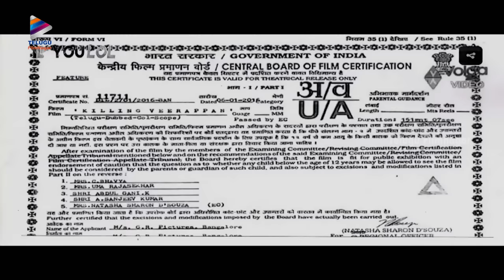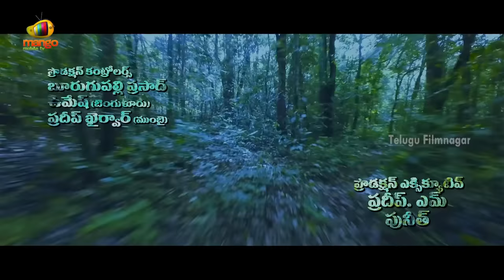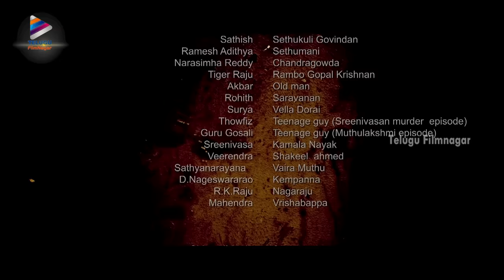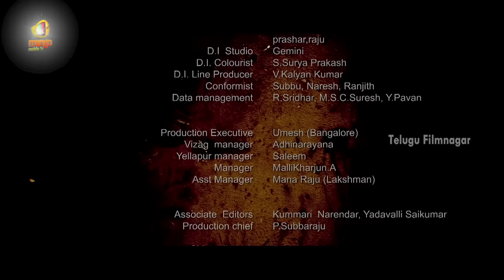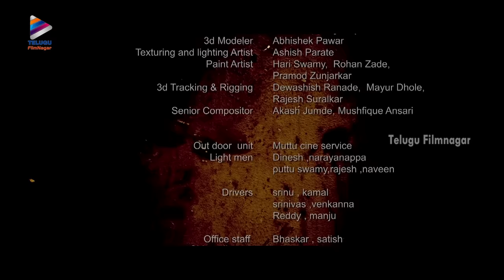RGV's Killing Veerappan Latest Telugu Full Movie | Ram Gopal Varma | Parul | Friday PRIME Video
RGV's Killing Veerappan Latest Telugu Full Movie on Telugu Filmnagar. Killing Veerappan Latest Telugu Movie ft. Shiv Raj Kumar, Sandeep Bharadwaj, Sadh Orhan, Parul Yadav, Sanchari Vijay and among others. Friday Prime video KillingVeerappan is directed by Ram Gopal Varma. Music by Ravi Shankar and Produced by BV Manjunath, BS Sudhindra and E Shivaprakash.

RGV's latest telugu web series Kadapa trailer is out now and it has got great response from audience. RGV RGVKadapa Kadapa KadapaWebSeries.

Apart from Kadapa Web Series, RGV is also working for NAGRGV4 which stars Nagarjuna in lead role.

We have heard and read about Veerappan. But who was he? what was his purpose to fight? What was his character? How was his life? To answer these questions, watch our Friday's prime movie, Killing Veerappan.

The story of the film is quite simple and is narrated with a police officer’s point of view. Veerappan(Sandeep Bhardwaj) is a dreaded sandalwood smuggler with tons of cases on him. Cops from three different states are after him over a period of ten years but to their bad luck, he escapes unhurt all the time.

This is also the time when the case is handed over to a sincere police officer(Shivraj Kumar) who takes things in his hands. He makes several plans but somehow turns unsuccessful all the time. How does Police Officer succeed in this mission?

There are few highlights in this prime movie:

1. At Ramapura Police Station (1:08)
2. Police leave in disguises in lorry and in white ambassador. (3:07)
3. An informer leaves on a bike. (3:09)
4. Enter Veerappan (3:22)
5. A city bus arrives. (4:40)
6. Firing begins (4:48)
7. Krishnan and his team go in a bus. (16:51)
8. The meeting in the evening at the camp. (19:35)
9. Auto arrives . KA 10 R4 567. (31:24)
10. Shriya keeps cleaning her kinetic zoom, KA 37 AM 1617. Enter Muthulakshmi. (31:33)
11. Flash back begins between Muthulakshmi and Veerappan. (35:20)
12. A jeep arrives. (46:45)
13. Cult scene (1:04:48)
14. The informer is revealed. (1:12:40)
15. Police in various disguises near Geetha Inn. (1:13:23)
16. Gandhi is caught.  (1:18:25)
17. Gandhi reveals the truth. (1:22:02)
18. Enter Gadani men in a jeep. KA 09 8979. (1:28:29)
19. SKS Hospital, Selam, ambulance is parked and Veerappan enters in a changed avatar. (2:08:59)
20. Nethure Thage Song (12:48)
21. Takkam Tikkam Song (31:06)

Enjoy our Friday treat with the prime movie Ram Gopal Varma's Killing Veerappan.